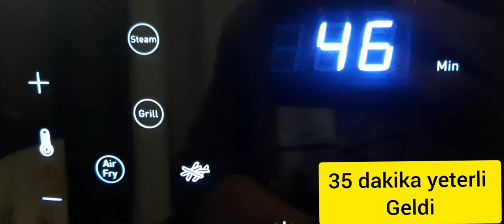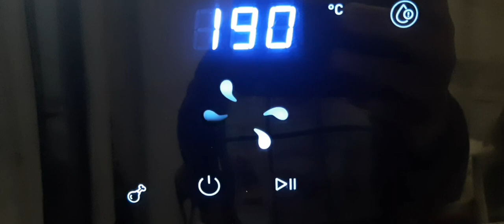❗❗Tefal Easy Fry & gril de mangal tadına tavuk baget muhteşem oldu 👌👌